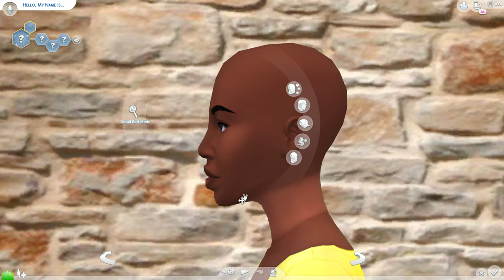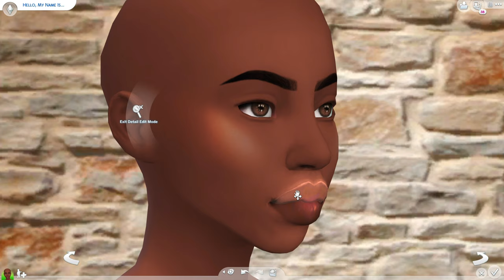The Sims 4 CAS| Valley Girl + CC FOLDER & SIM DOWNLOAD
What's in this video?➤ My boyfriend gave me the idea of creating a valley girl. . . so BOOM! Here you guys go, a cute little black valley girl whom I love so much.

💚FAQ💚
Q: Whats your name?
A: Sherry.

A: 23

A: When I get to 2k , baybeeeee.

imvu
imvu pranks
imvu video

*Hate Comments will be DELETE and YOU will be BLOCKED*